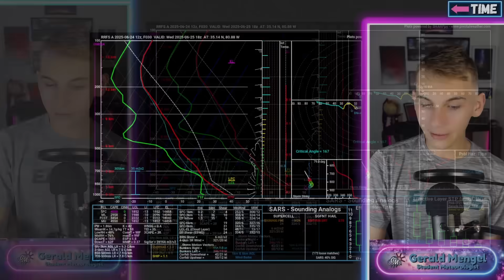This Threat Just Shifted...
0:00 - Overview
3:46 - Tropics Update
5:37 - Severe Threat For Tomorrow
12:45 - Relief From The Heat